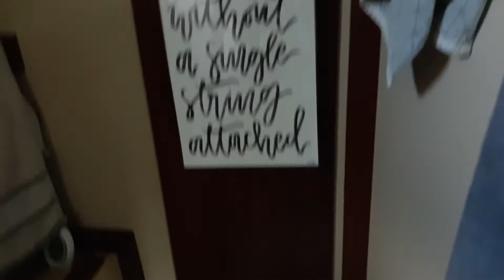Boat ENGINE won't start? Here's what we did while we WAITED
We've been having issues getting our engine started, so we haven't been out sailing in quite a while. Instead, we decided to check some boat projects off the list while we waited for some parts to come in the mail. Watch through the end for some good news!